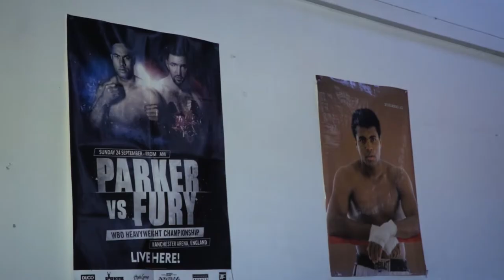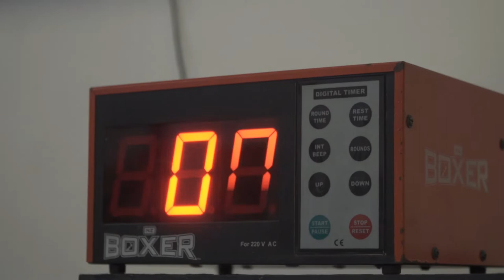David Nyika's preparation.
Music tracks used:
- Nipsey Hussle - I do this feat. young thug & Mozzy
- J Cole - G.O.M.D